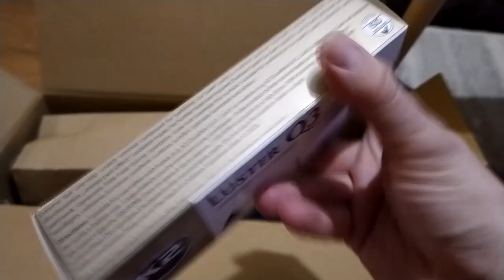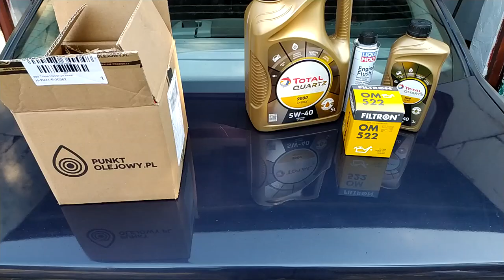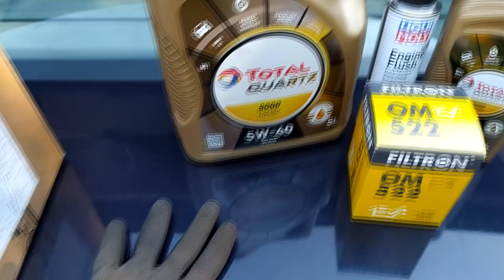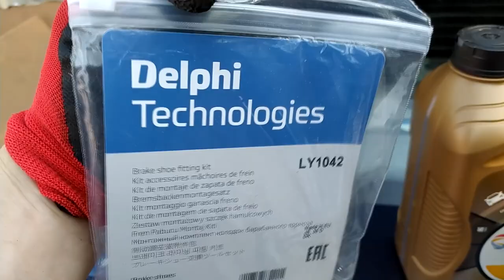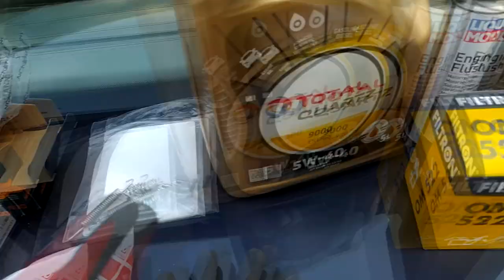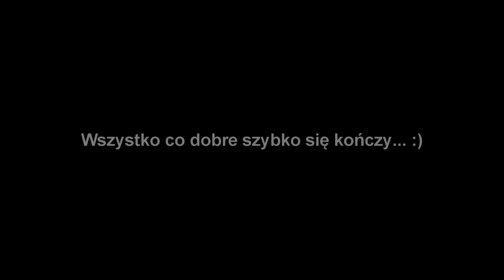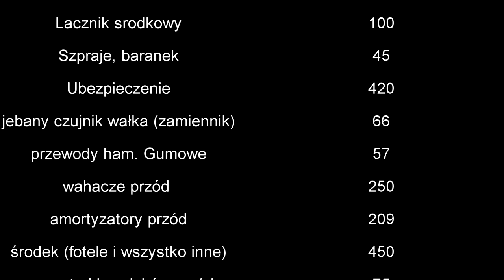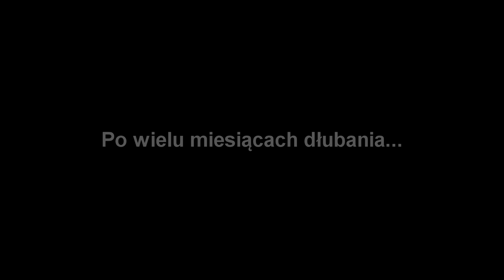BMW E34 M50 ZA 1900 ZŁ, CZ.9 - OSTATNIE PRACE, CO Z TEGO WYSZŁO, I CZY BYŁO WARTO...?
Siema! Stety niestety jest to ostatni odcinek z moimi przygodami z BMW E34 za 1900 zł. Dziś pokaże Wam ostatnie prace, oraz efekt końcowy.